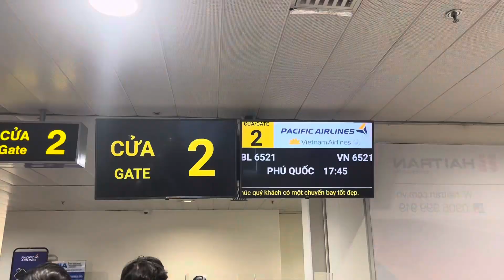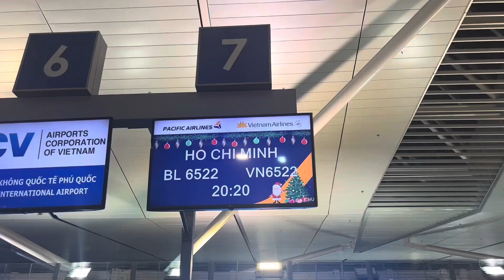9 Days in 9 Minutes - Our first family vacation in Vietnam - Mango Beach Resort - Phú Quốc, Việt Nam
We have lived in Vietnam for 6 months now, but never left Ho Chi Minh City, due to school and work. We finally made our first family trip happen during this Winter Break!